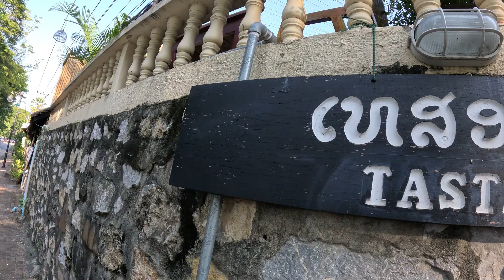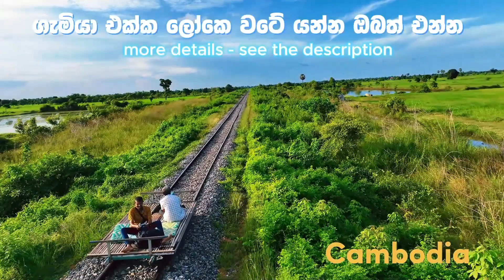කොරෝන නිසා පිටරට හැදුන ලංකාවෙ ව්‍යාපාරය Taste of CEYLON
අපගේ ඊලග සුන්දර සංචාරයට ඔබත් එකතුවෙන්න කැමතිද ?
පහත එකෙන් ඔබේ විස්තර අපට එවන්න